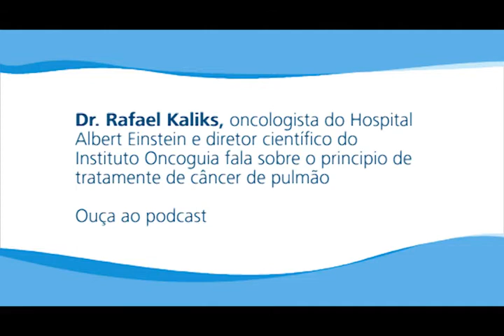Tratamento para o Câncer de Pulmão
Podcast Oncoguia: Dr. Rafael Kaliks fala sobre tratamento para câncer de pulmão